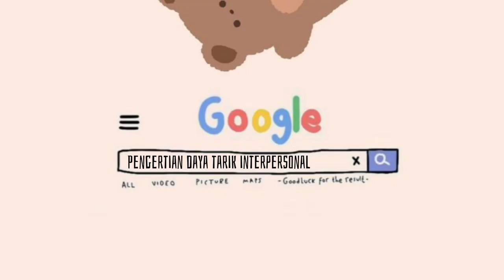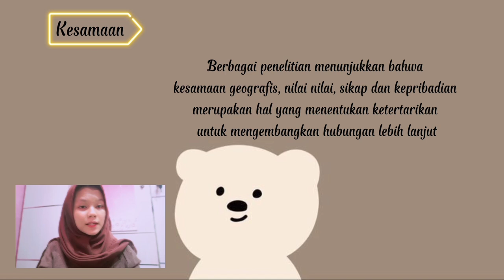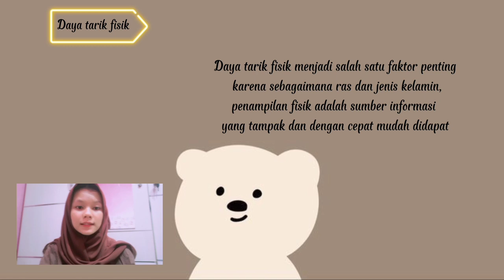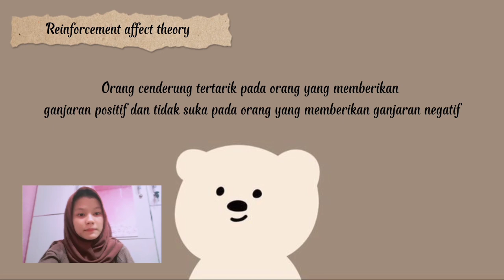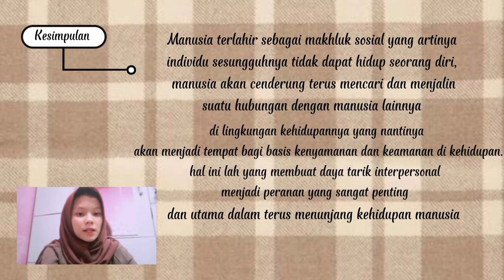DAYA TARIK INTERPERSONAL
Video ini merupakan tugas matakuliah Psikologi Sosial yang dipresentasikan oleh Alfidina Resty dengan materi Daya Tarik Interpersonal